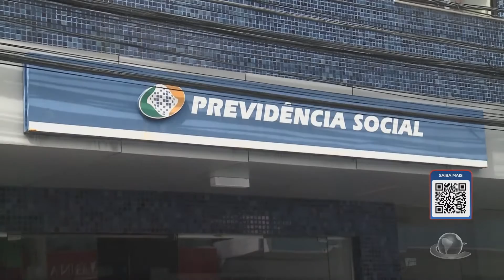Serviço de perícia médica do INSS é suspenso e agendamentos são cancelados | Jornal da Cidade